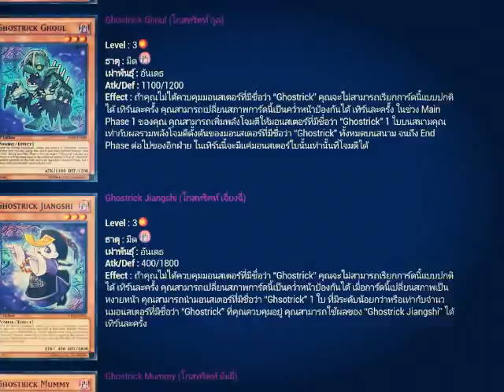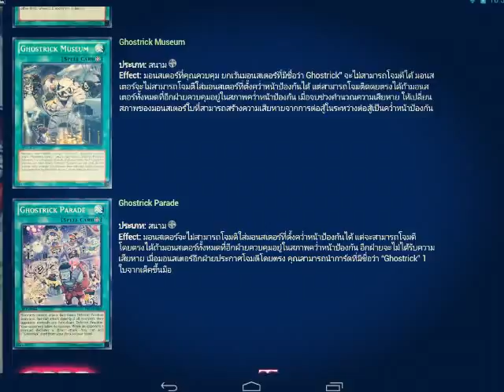Yu-Gi-Oh! Card:Ghostrick แปลไทย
ขอบคุณ เอ็กโซเดียแมน
ผู้แปลการ์ดแปลไทย

ลิงค์ไปเวปบล็อคผู้แปล .
ลิงค์โหลดเกมส์ เพลสโตร์